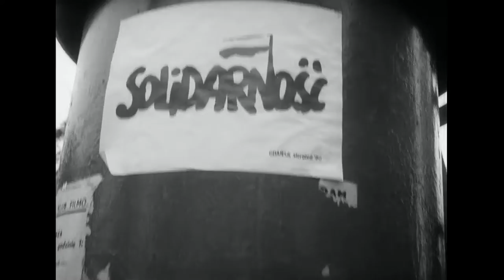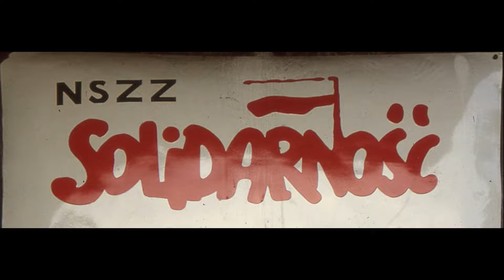Patria Nostra 7 -- Narodziny Solidarności